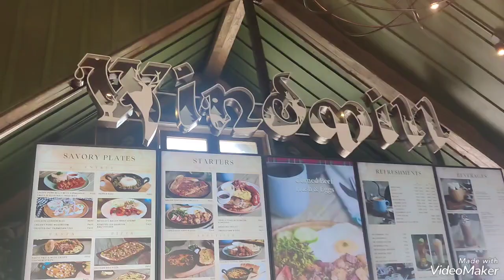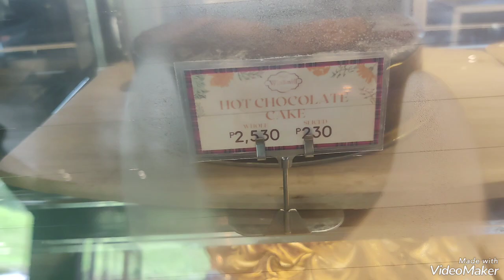Lunch date with my son's birthday at Lausanne Windmill Tagaytay is a great experience.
Switzerland +Baguio vibes in Tagaytay Windmill Lausanne.very good ambiance windy and cold.yummy food but soo expensive.